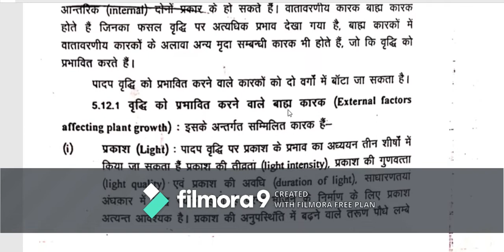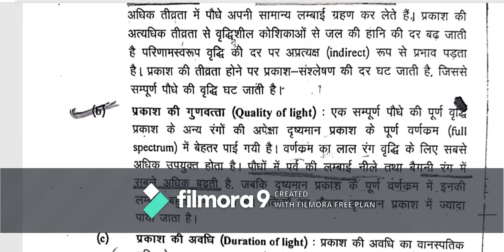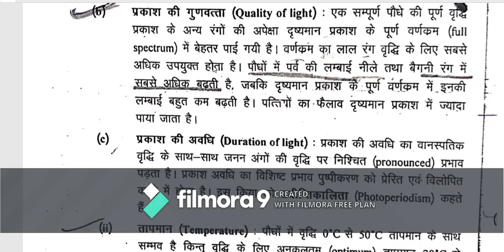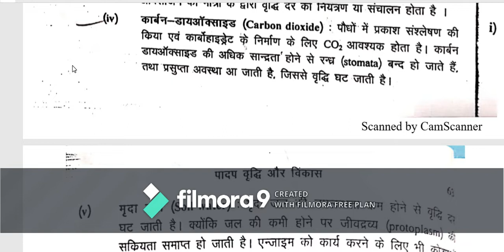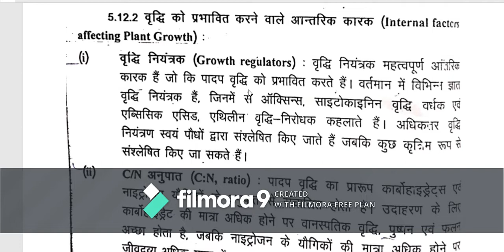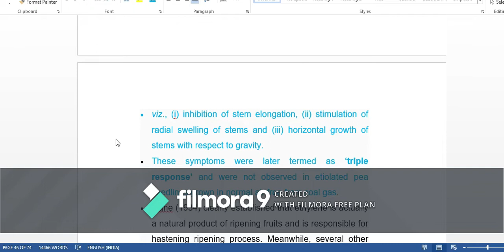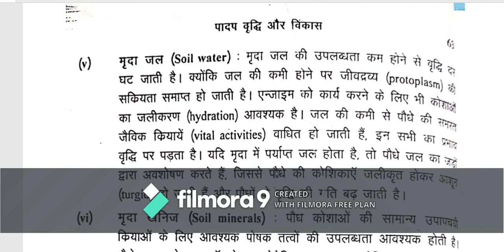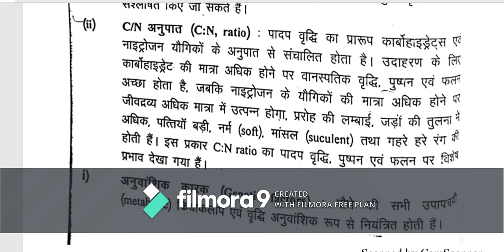Growth and Development | Agriculture Subject class|Horticulture | ADA| BRAUSS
Hii.

ADAkitaiyarikesekare
Preparationguideada2019
Than you